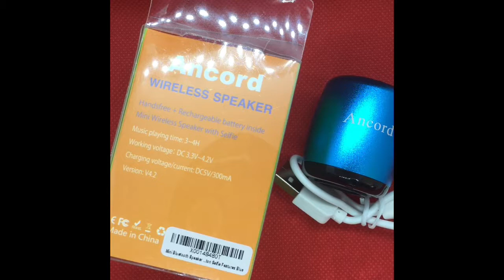Ancord mini bluetooth wireless speaker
Listen To Loud Music Wherever You Go, With Ancord mini Bluetooth Speaker  smartly designed cell phone accessory, is a Bluetooth speaker that is compact and yet packs a punch in  loudness. While small in size for maximum portability, it gets very loud with quality sound, allowing you to enjoy listening to the radio or your favorite mp3 collection, at home, at the office or wherever you are. Sleek Design, Perfect Gifting Idea  Sporting a unique, beautiful and compact. this wireless Bluetooth speaker is an ideal gift for everyone who into music. Suitable for any Bluetooth enabled smart phone or device, such as iPhone, or Samsung Galaxy, our wireless speaker is bound to be loved by any music lover. intelligent technology, allows the wireless speaker to serve as a remote shutter, making selfies super easy to take on the press of a button. the speaker technology will allow you take calls on it with pristine clarity and volume.